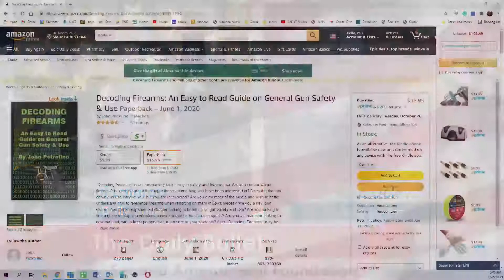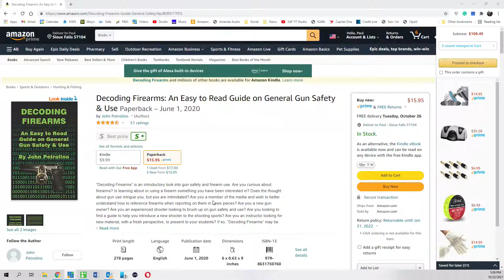The Daily Bullet 10/22/2021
Mike Ooley Of The Ooley Law Firm Discusses reading resources for training and firearms education.